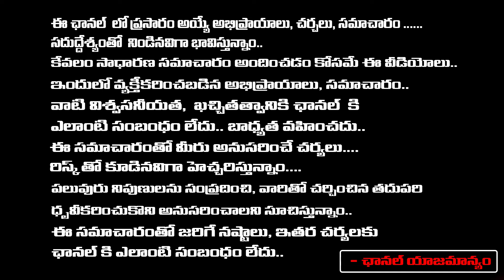Kesineni Nani Resignation Creates More Tension In TDP | Chandrababu | Red Tv